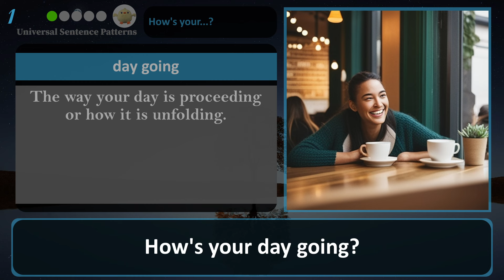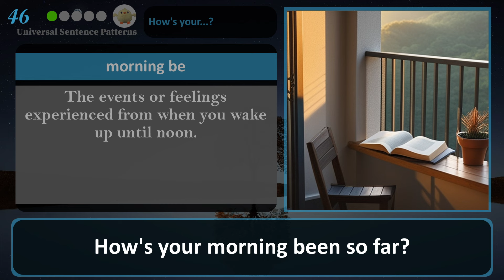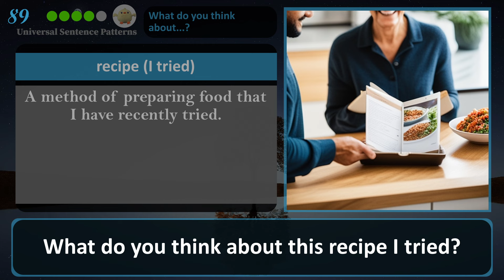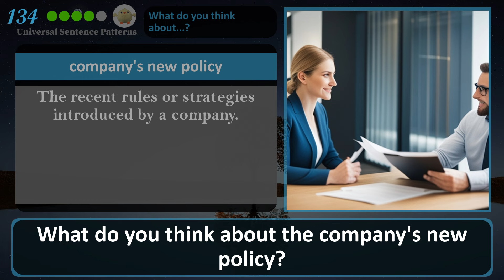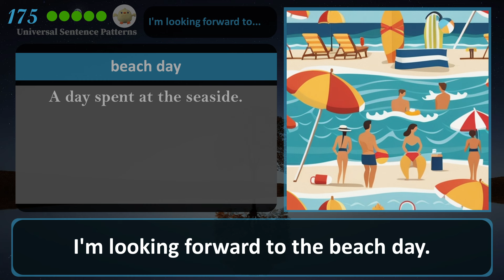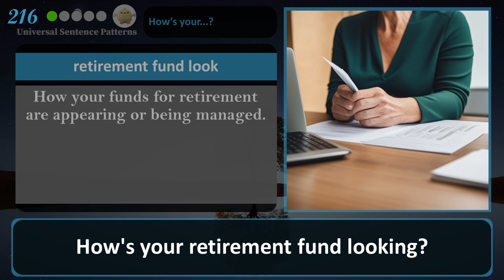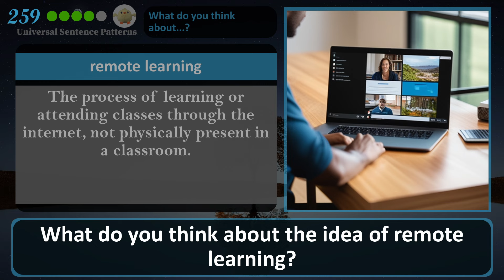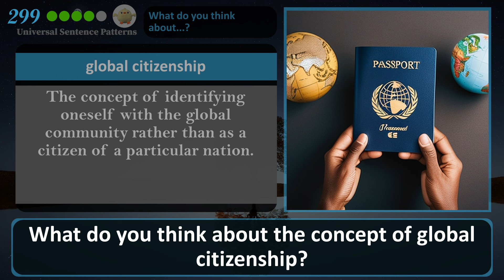1000 English Universal Sentence Patterns, English listening and speaking exercises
English listening and speaking exercises, daily English sentences, synonymous English sentences, idioms, immersion exercises
Are you interested in achieving fluency in spoken English? If that's the case, why not give reading aloud with video and audio a try? By consistently practising, you'll find that the phrases and vocabulary you've memorized will effortlessly flow from your mouth.